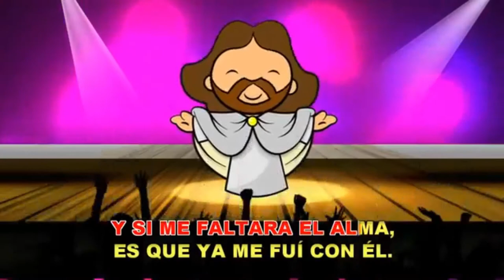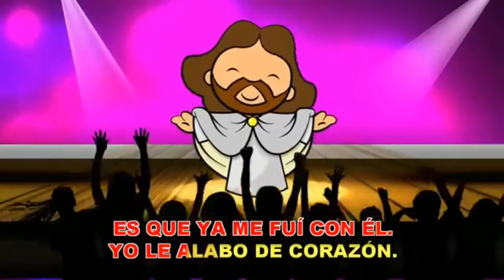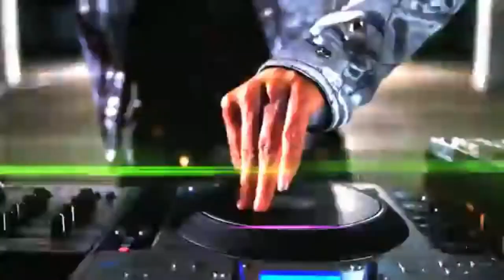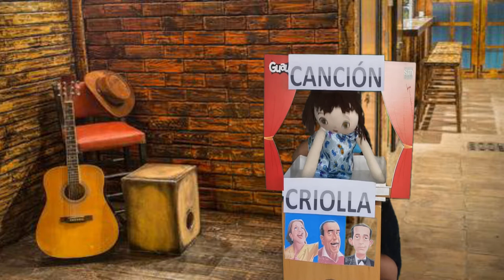Celebramos juntos la Canción Criolla